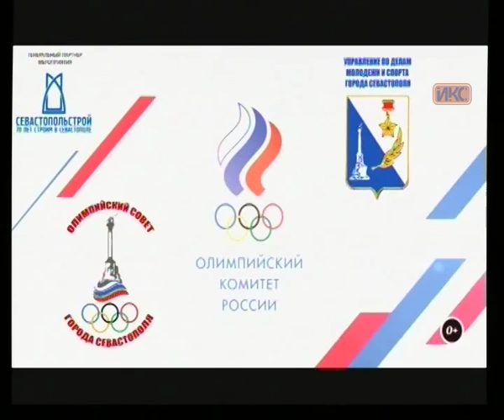АКЦЕНТ. Эфир от 24.06.2015 (Плотка, Цымбал)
Гости в студии «Акцент»: чемпионы Европы среди ветеранов по баскетболу — мастер спорта Сергей Цымбал и президент спортивного клуба Севастополя Владимир Плотка